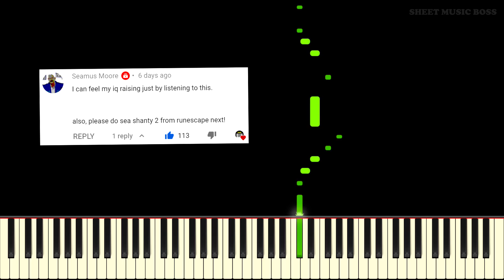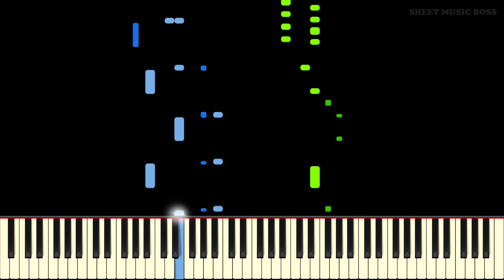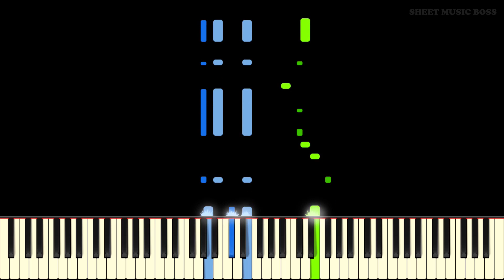Sea Shanty2 (from Runescape) - Piano Tutorial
🎵 Better than the first Sea Shanty. 🏴☠️🦜 That's for sure.🎮🎹

Learn how to play Sea Shanty2 (from Runescape) by Ian Taylor on piano with this Synthesia piano tutorial! Please enjoy!

Sea Shanty2 (now Sea Shanty II) was originally a music track from the original Runescape that was unlocked in Port Sarim. Originally released as a MIDI track, Sea Shanty2 is a fan favourite of the game, evoking a fun jig-like feeling throughout. This piano arrangement is a great way to play Sea Shanty2 from Runescape, and will be loved by any Runescape fans!

This piano arrangement of Sea Shanty2 (from Runescape) is fantastic to play! You can learn it with our Synthesia piano tutorial, or from our official Sheet Music Boss sheet music at the top of the description!